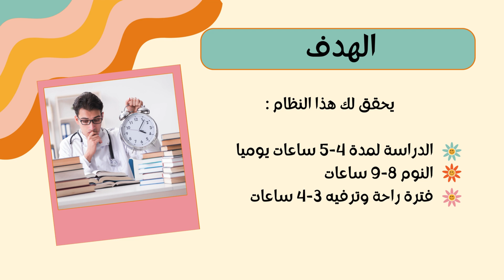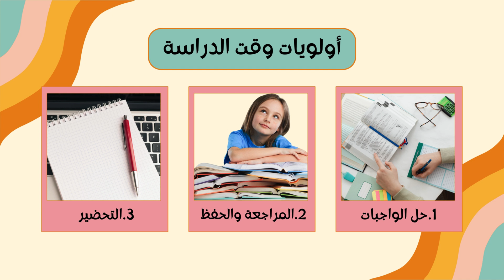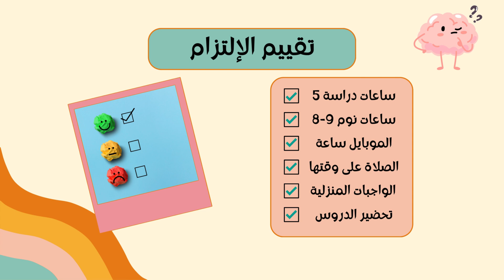روتين المتفوقين ! كيف ينظمون وقتهم؟؟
روتين المدرسة هو جدول مقترح لتنظيم الوقت للطلاب أيام الدوام في المدرسة يساعدنا على ترتيب أفكارنا وفهم أولوياتنا .. وعلى اتباع خطوات التفوق بإذن الله